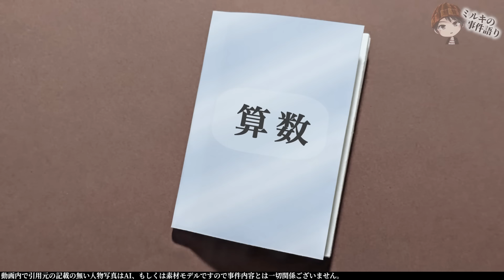女グセが悪い父の超えた一線。和菓子屋の娘「最近のお父さんが嫌...」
また、動画内で引用元の記載の無い人物写真はAI、もしくは素材モデルですので事件内容とは一切関係ございません。

【出典・著作・参考資料】※一部不使用含む
pixabay
写真AC
PeriTune フリー音楽素材
DOVA-SYMDROME
わたおきば
ニコニコモンズ　mio 様
東京新聞
テレビ朝日ニュース
2019  日経電子版
2019 週刊女性PRIME
2019   朝日新聞デジタル
2019  文春オンライン
2019  読売新聞オンライン
2019  毎日新聞電子版